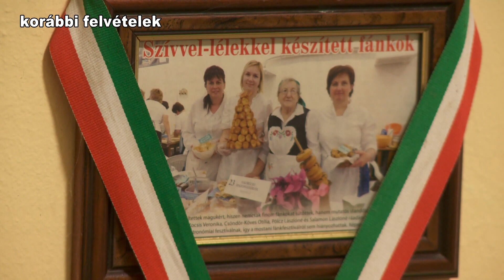Kanizsa TV Híradó - Eltávozott a zalai dödölle nagykövete, mindenki Irma nénije